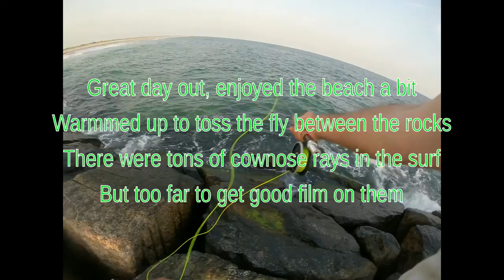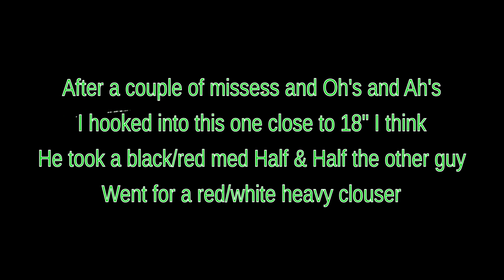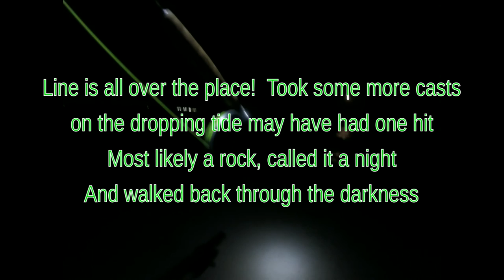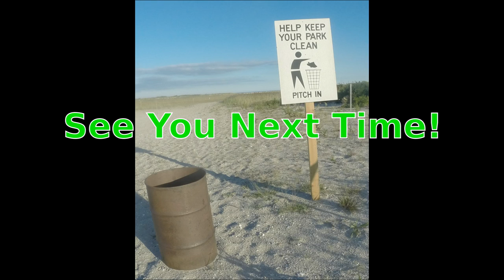Saltwater Fly Fish For Fluke (Summer Flounder) NIGHT JETTY Fishing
Hit a few fish while fly fishing the other day so fished the night tide hoping for a few more fluke / summer flounder on the fly.  Got out early and it was a great day out, windy but beautiful ocean water!  Must have seen a few dozen cownose rays in the crystal clear water but they were to far to film.  I hit one fluke before it got dark on a red/whit clouser fly.  I had a nice hit and dropped another until I hooked up with another summer flounder on a black/red 1/2 and 1/2.  I love the black red at night on my teasers and flies, purple on the big lures.  Thought I would put up a quick video before the next, most likely I will be tossing bait next fishing video but who knows!?  Hope you all enjoyed the video as much as I did making it and thanks as always for watching!